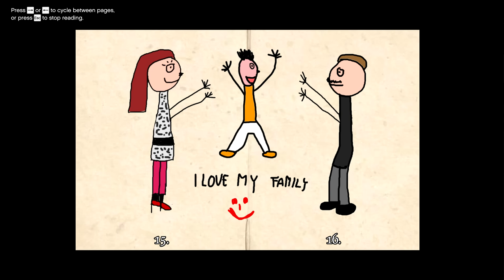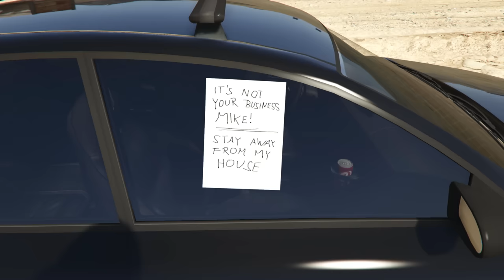What is inside Trevor's secret room? (GTA 5)